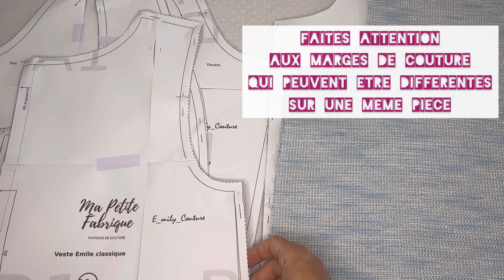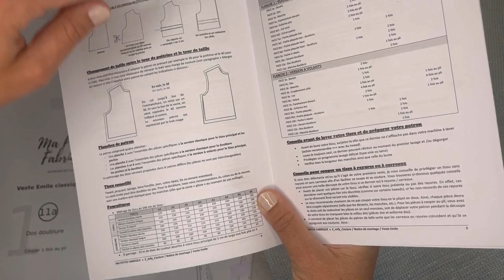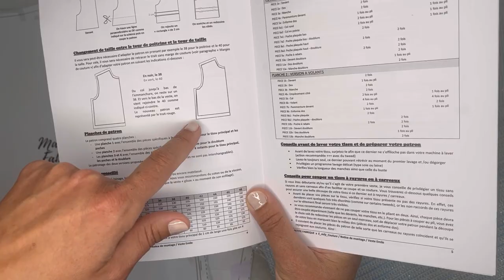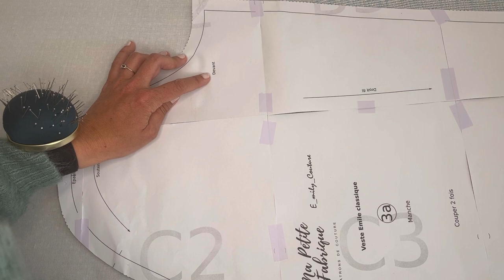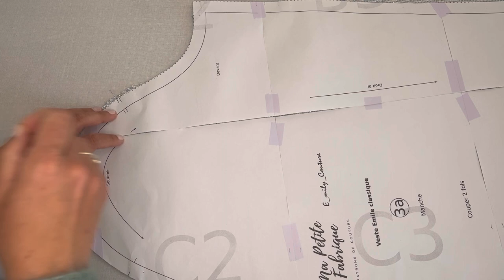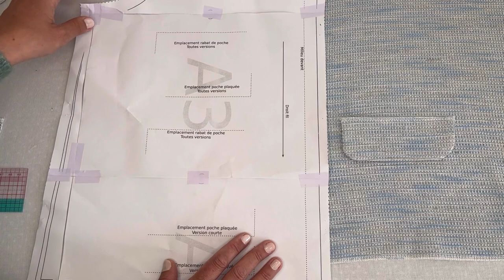Tutoriel couture / Veste Emile- Ma Petite Fabrique x E_mily_Couture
Qui n’a pas rêvé d’une petite veste de mi-saison, simple et rapide à coudre, et pile dans la tendance ? Emile (EMilie/cécILE), le nouveau patron imaginé avec E_mily_Couture, répond en tout point à ce cahier des charges. Cette veste ajustée se déclinera en versions courte ou longue, avec col pointu, col rond, col monté ou encore sans col, et avec 2 types de poches (plaquées ou simplement des petits rabats). Pour un effet encore plus couture, elle pourra également être dotée de petits volants et les manches pourront être ôtées. Niveau finition, vous aurez le choix avec le montage d’une doublure ou le gansage de vos marges de couture. Vous l’aurez compris : à vous de concevoir VOTRE veste Emile !

A travers cette vidéo, je vous propose de coudre avec moi la veste Emile version classique, sans col, avec poche à rabats et avec doublure.

Pour aller directement aux différentes étapes :
00:00 Introduction
02:30 Etape 1A : Préparation des pièces
7:59 Etape 2A :  Réalisation des poches
14:02 Etape 3A : Assemblage des devants et du dos par les épaules
15:39 Etape 4A: Assemblage des parementures et de l'enforme dos
17:26 Etape 5A : Assemblage et montage de la doublure
37:28 Etape 10A : Assemblage de la doublure au buste
1:02:05 Etape 12A: Réalisation des boutonnières et pose de boutons

Si le tutoriel vous a plu, n’hésitez pas à laisser un commentaire et un petit 👍